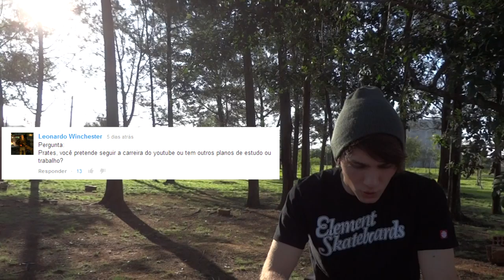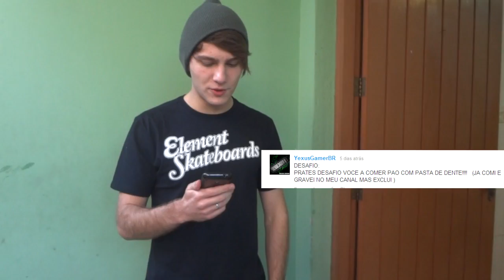Especial 20k - Cumprindo Desafios e Respondendo Perguntas